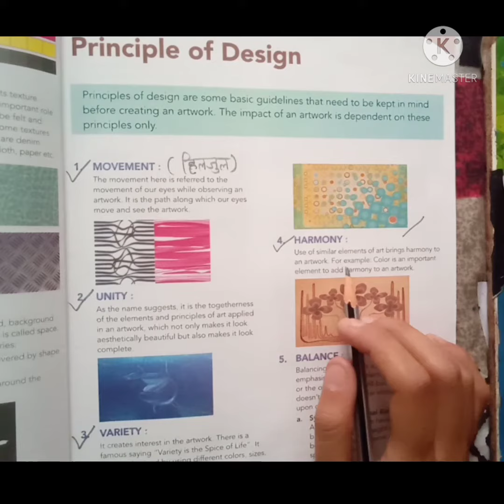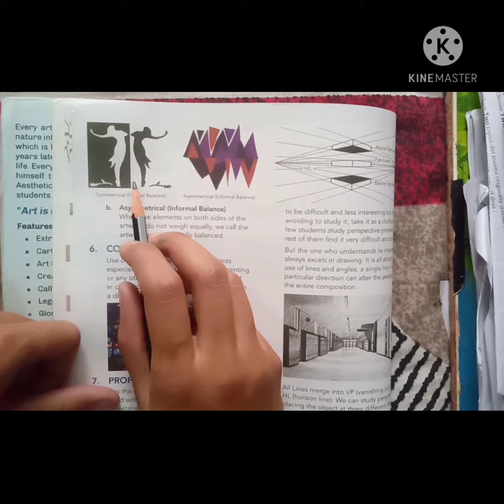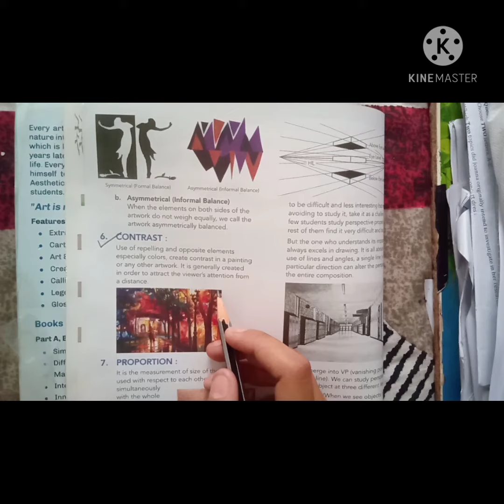Class - 8th, Sub - Art, Ch - 2 Principles of design, Topic - Harmony, balance and Contrast